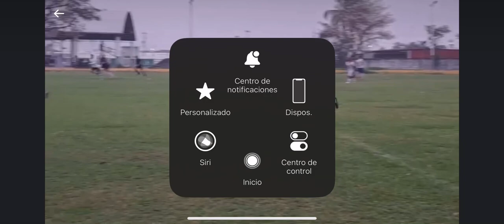El arte de defender ⚽️(fútbol )por un momento me sentí crack 🥹